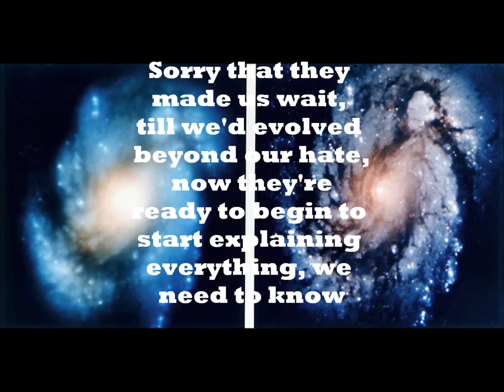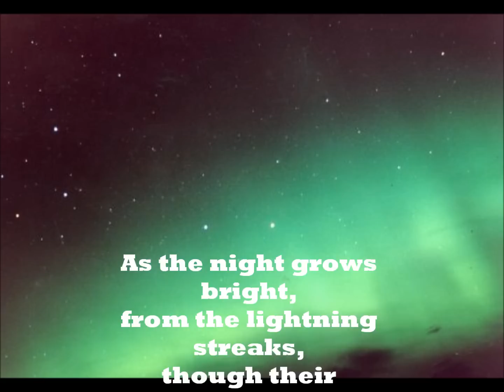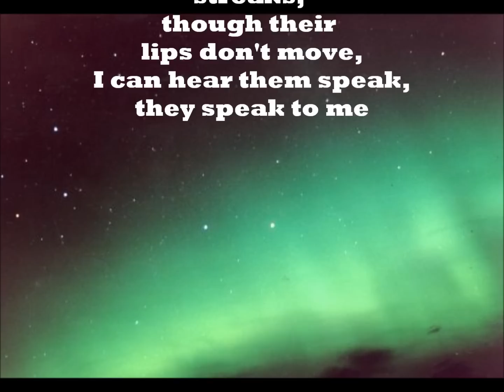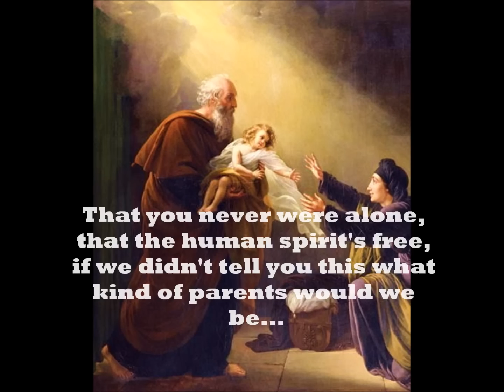Martian Arrival- Elliot Cohen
Song from a long time ago, in a galaxy far, far away